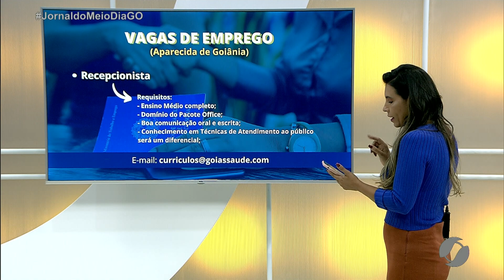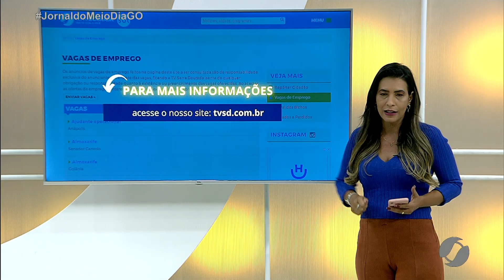JMD (29/04/22) Vagas de Emprego